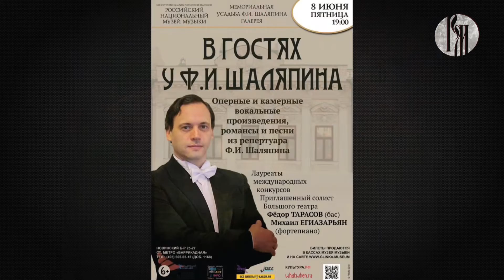"Звёзды Русского мира" . Фёдор Тарасов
Гость программы "Звёзды Русского мира" - Фёдор Тарасов, оперный певец, бас, исполнитель русских романсов, доктор филологических наук, специалист по творчеству Ф.М. Достоевского. Многие годы Фёдор Тарасов успешно и плодотворно совмещают свою любовь к русской классической вокальной школе и к русской литературе. В 1995 году Фёдор с отличием окончил филологический факультет МГУ, а после защиты кандидатской диссертации работал сотрудником института мировой литературы Российской академии наук. В 2004 году поступил в Московскую государственную консерваторию им. П.И. Чайковского, став ещё во время учебы лауреатом первых премий множества международных конкурсов. После защиты докторской диссертации певец не бросил музыкальную стезю и был приглашен в 2012 году солистом Большого театра. Ведущий программы - Пётр Абрамов.